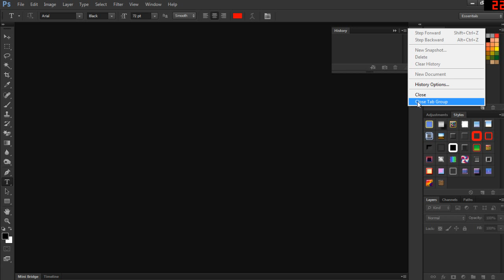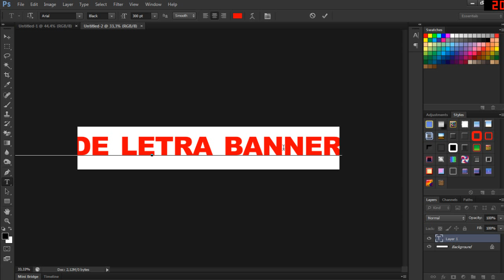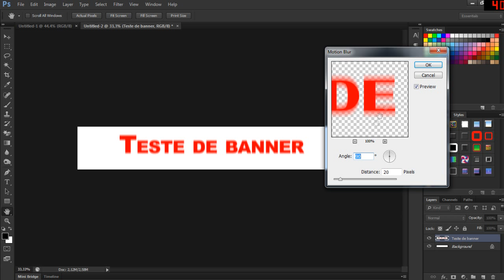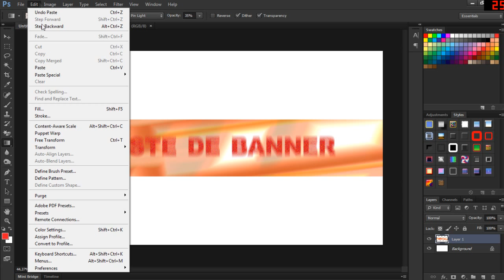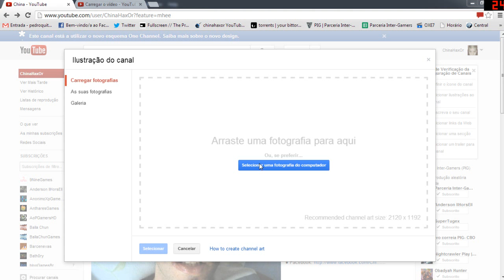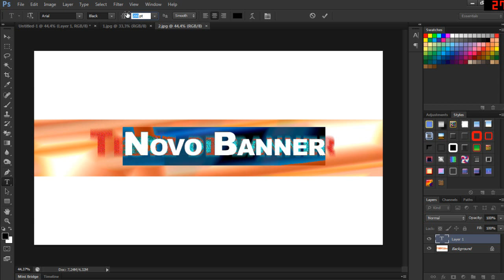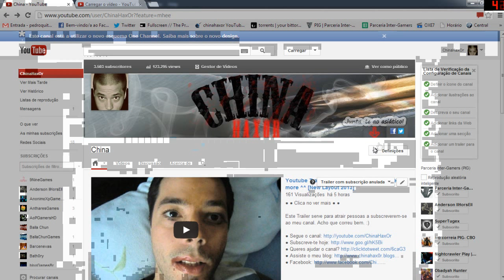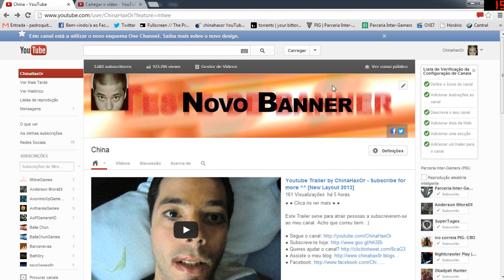Como criar o novo Banner / Background do Youtube (2013)? O China Explica! (New Youtube Banner)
● ● Clica no ver mais ● ●

(Clica do lado direito sobre a foto, e salva ela)

Se gostaste deste episódio, deixa o teu Like + Favorito ! Isso ajuda muito, e não custa nada :)

● Como posso melhorar o meu canal? queres ajudar o canal.